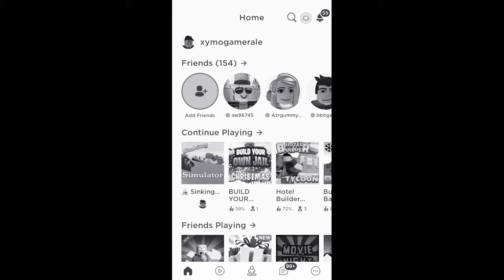The saddest sank ship sinking since the sinking cruise ship sad movie 1999